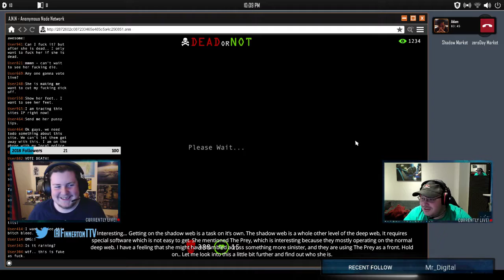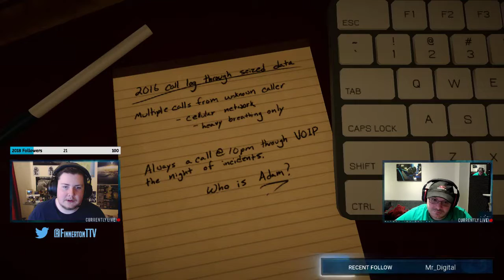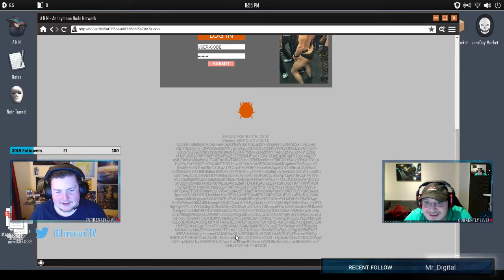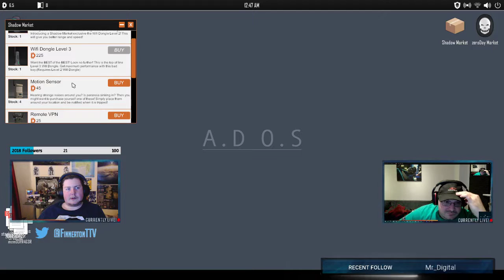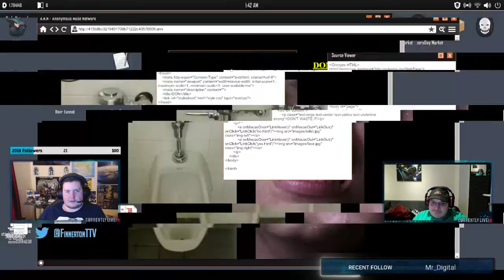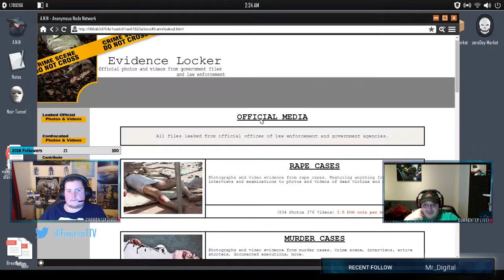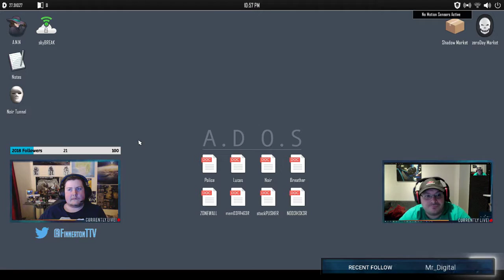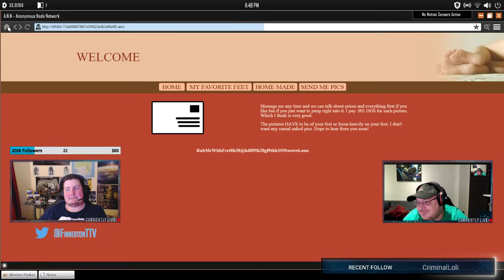Welcome to the Game II Duel Stream - Twitch